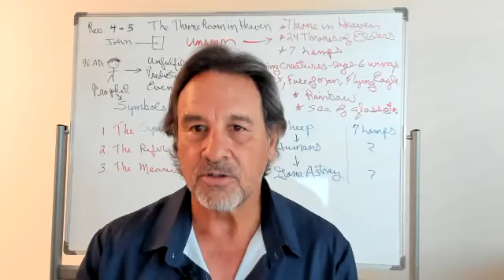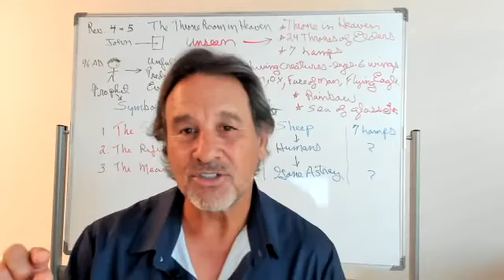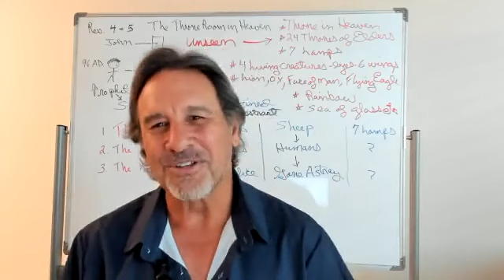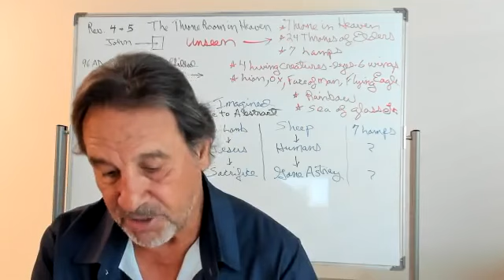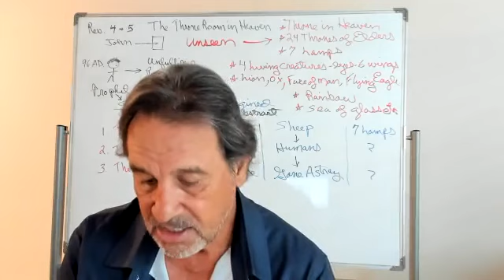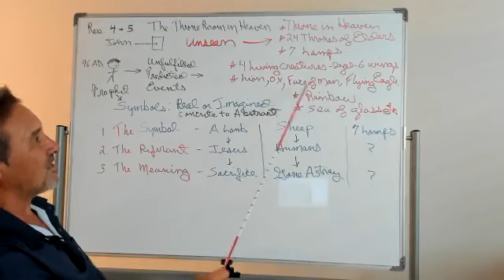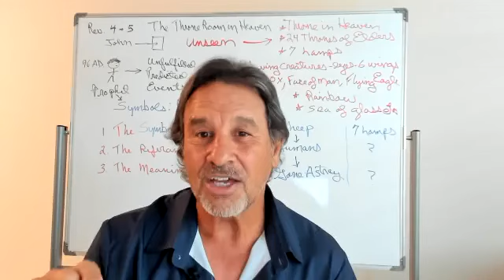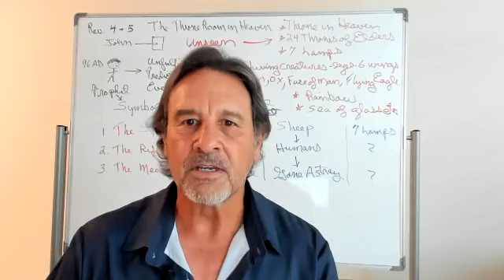#15 Rev. 4-5 Symbolism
#15 Rev. 4-5 The Throne Room in Heaven